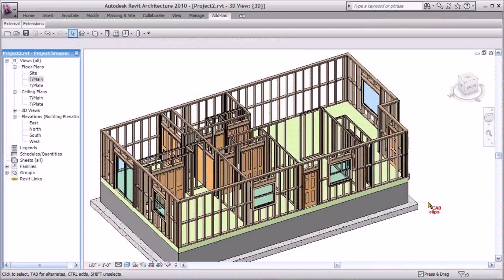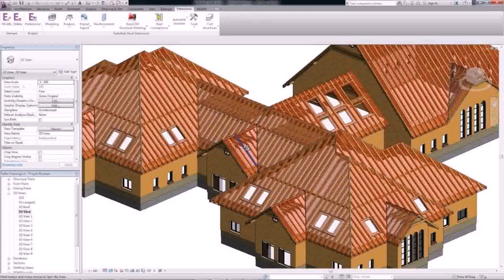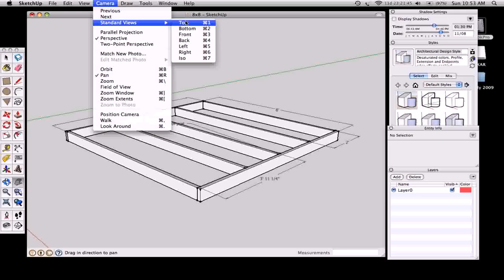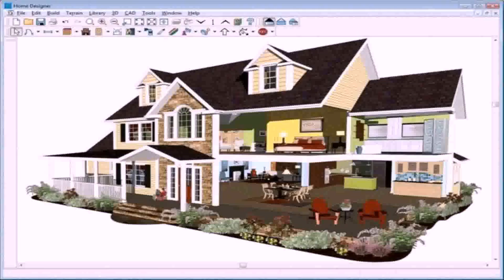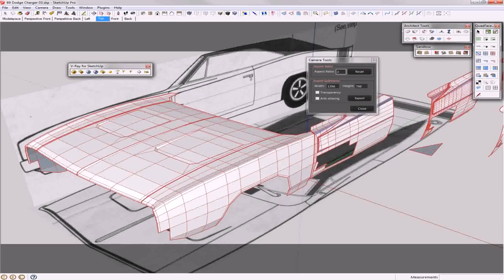Software To Design A House Extension (see description)